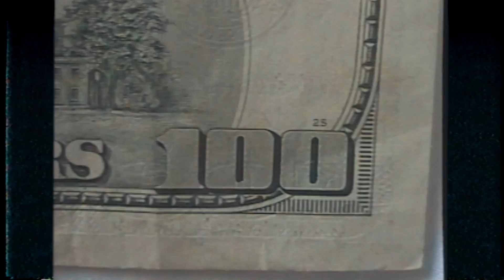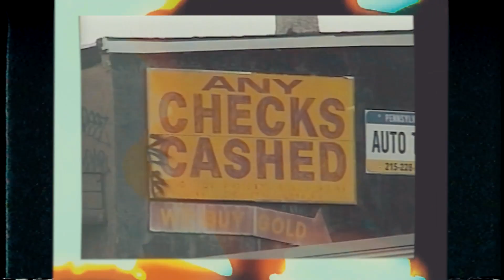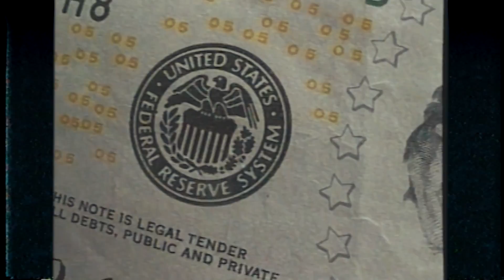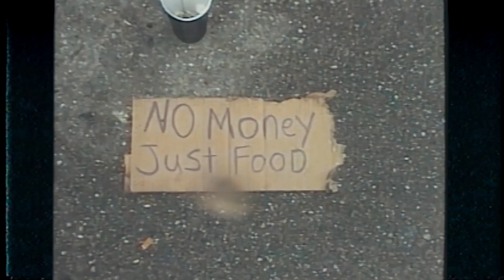Asher Roth - "Hunnid ft. Joyce Wrice" (Official Video)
"Deny it if you can: competition is only another name for war. It means slavery to millions; it means the sale of virtue for bread; it means for thou­sands upon thousands starvation, misery, and death. After four thousand years of life, is this the best that we can achieve?" -1891

Produced by Rob Deckhart
Shot by Obecuatro
Edited by Joe Clement

These dollar signs are blinding
kind of ironic
more money more problems
that was honest
its personas define and cause violence
small riots for products
there's no solace
while the TV plugs
prescription drugs
and feed us sludge
survivors are seen as thugs
for flipping some bud
just trying to keep their head above
rushing water
get up out the mud
bleeding and mugged
but can't afford what they selling it for
health insurance ain't helping the poor
they yelling for more
check the score if you tore it in sport
no retort if it happened before
grab the liquor

Hook  [Joyce Wrice]

We don't really need it
just to have a good time
but gotta get that money
so that we can stay alive

Gotta get that money x4

So of course loaning stacks to teens
packed with fees
like they gon' pay it back with ease
tacking 15% on to that
you're fleeced
cause dad's already financed a lease
and the mortgage needs more shifts
40 more ticks on the clock in the store gets
sorta morbid
forfeit any fortune
only course is record and go on tour and
get endorsements
sure
but the chances are slim
one in million
more like one in a trill
that's why they're dealing in
utilities
fossil fuels
electricity
you rapping fools better not miss a beat
I wonder if they even read 'bout
private prisons
illicit speech
see the Gs watching the green increase
you greedy thieves

Hook  [Joyce Wrice]

we don't need it
but you gotta get it